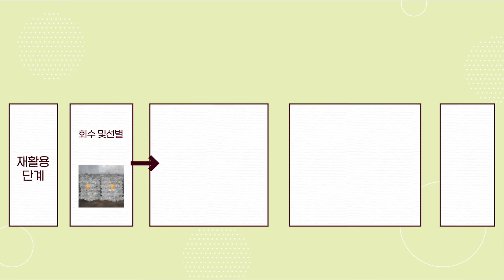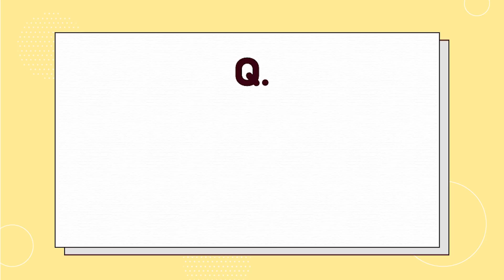[환경부X식약처] 오 놀라워라! 투명페트병의 재탄생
정부 부처 본격 콜라보 토크쇼!
부처핸접! 오늘은 환경부와 @MFDS 가 뭉쳤습니다.

요즘 마트나 편의점에서 종종 볼 수 있는
라벨 없는 투명페트병!

환경부와 식약처의 노력으로
이제 투명페트병은 식품용기로도 변신할 수 있게 됐는데요.
정책의 탄생, 그 자세한 아이기를 들려드릴게요.

함께 해주세요~